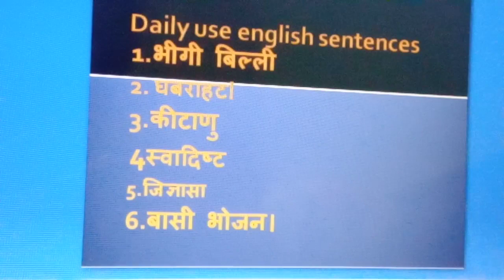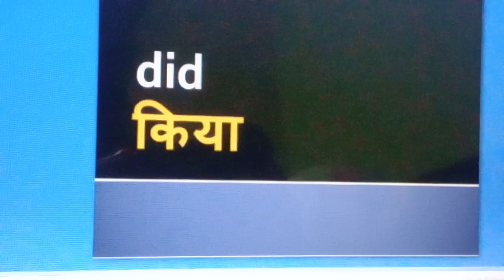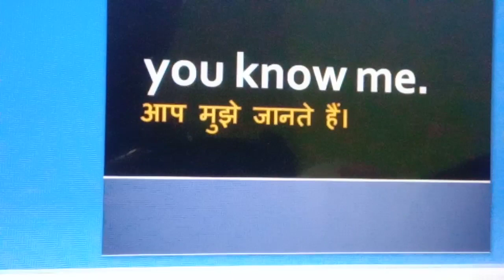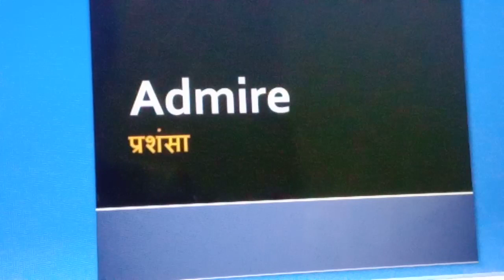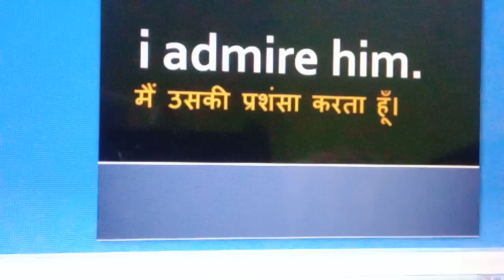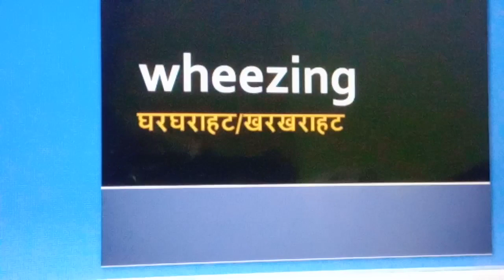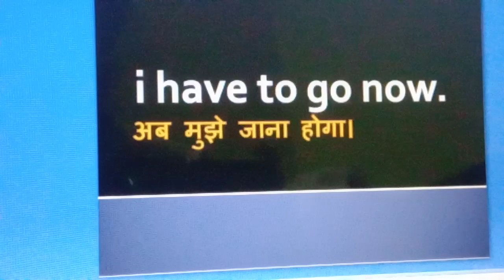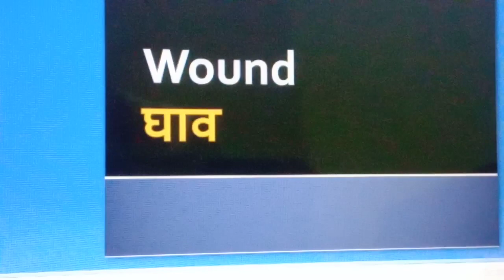Daily use English words and sentences with tricks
Easyway-
Easy English

डेली यूज़ में इंग्लिश बोलना इतना आसान.

इंग्लिश में करे बाते.

easy vocabulary#
English grammar#

इतना आसान तरीका कि बच्चे भी इंग्लिश डेली यूज़ में बोलेंगे.